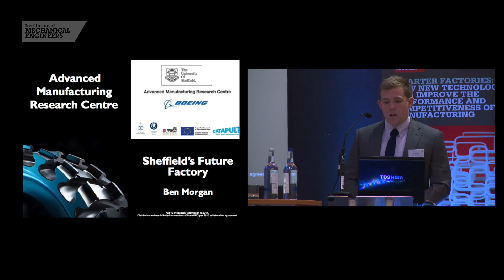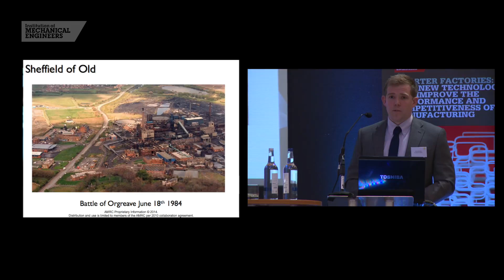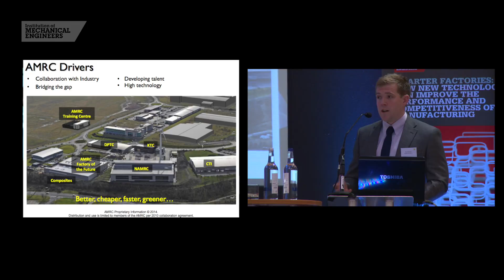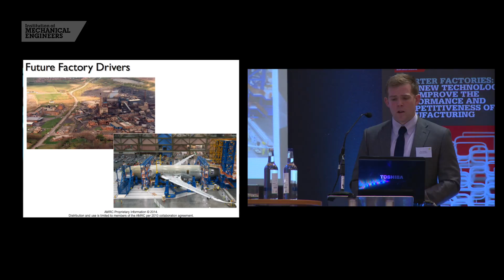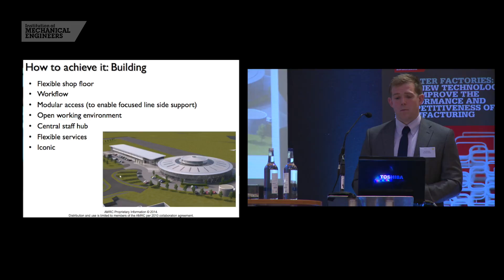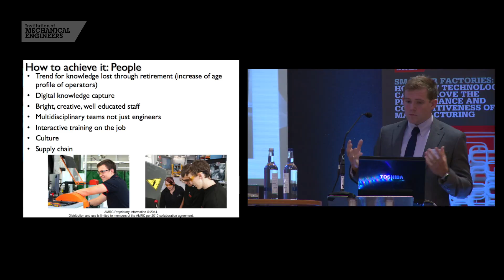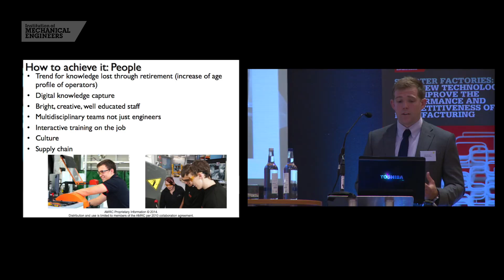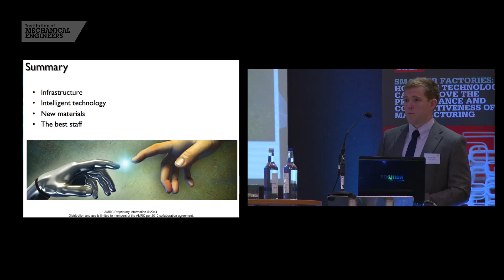Sheffield’s factory of the future: The AMRC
Ben Morgan, Head of Integrated Manufacturing at Sheffield AMRC, explains how the research centre operates and the thinking behind creating a ‘factory for the future’.